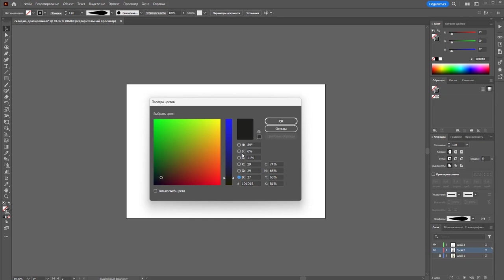Что делать если палитра цветов в Adobe Illustrator выглядит странно